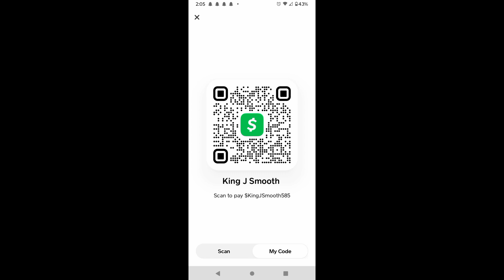Jeep is Finally in The Shop